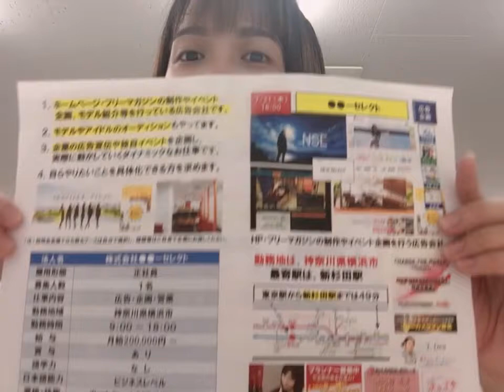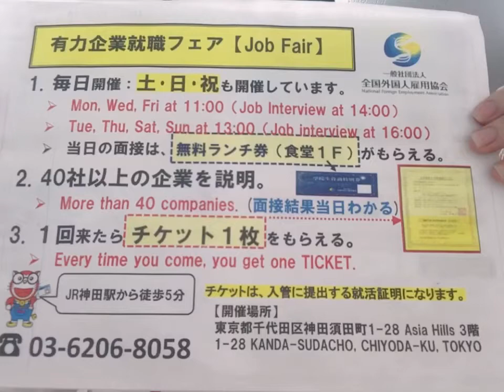công ty chuyên về quảng cáo, thiết kế các sự kiện.